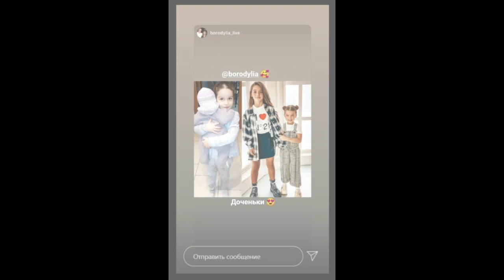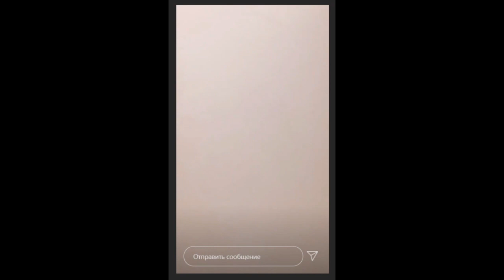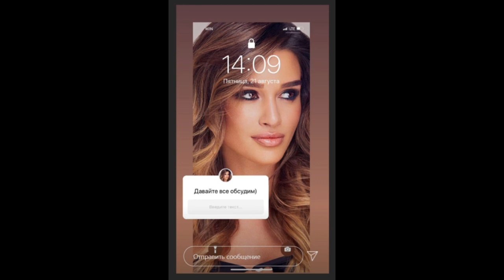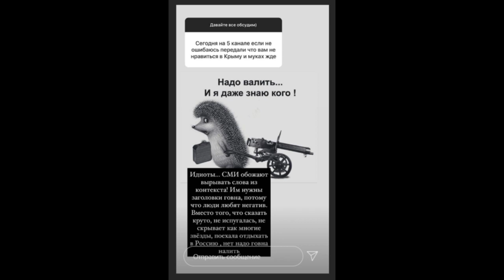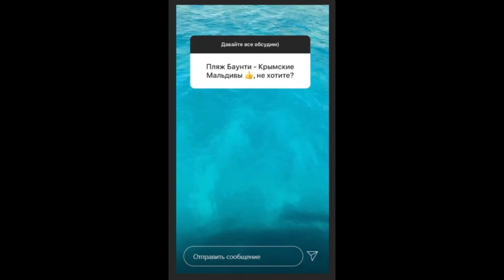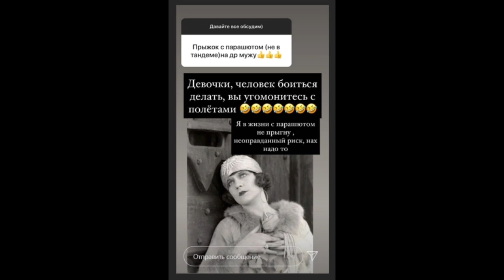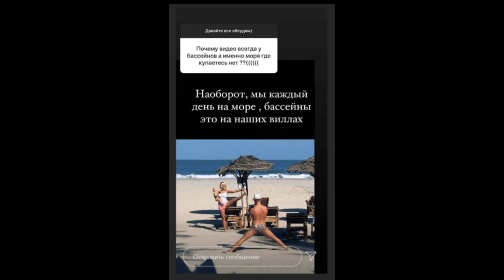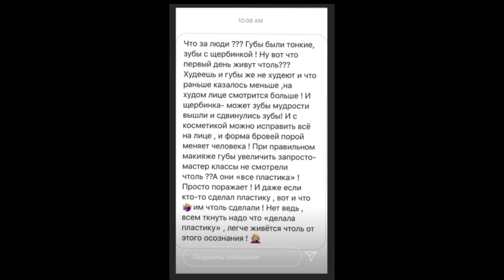Ксения Бородина. Я в Крыму не только отдыхаю, но и делаю процедуры )) 💥💥💥